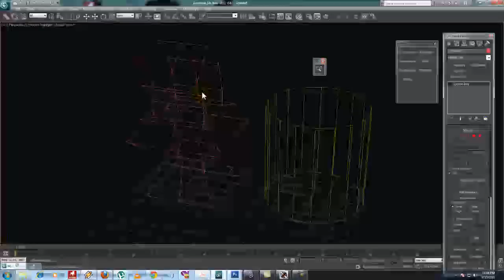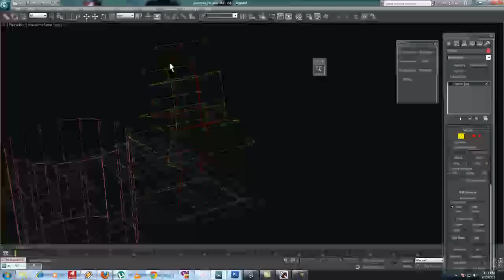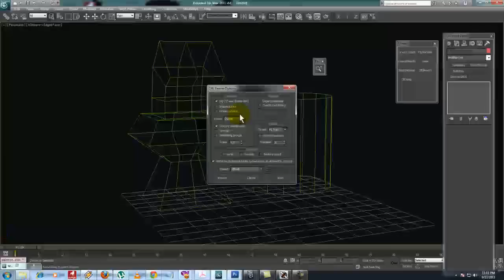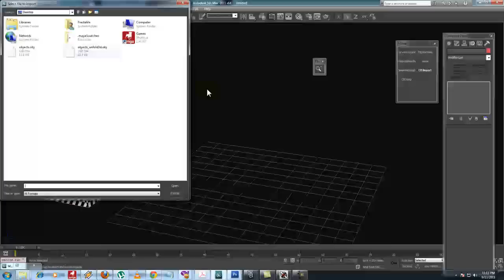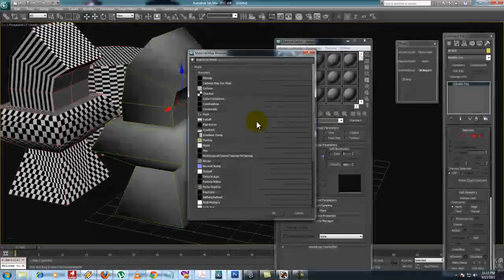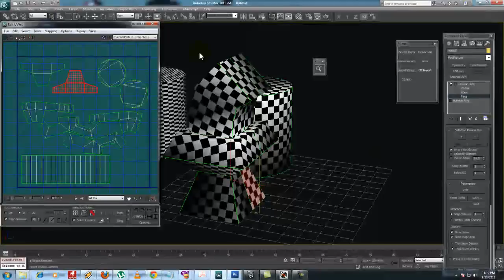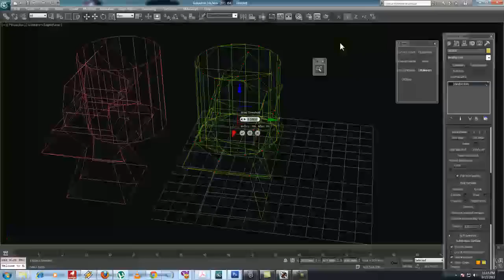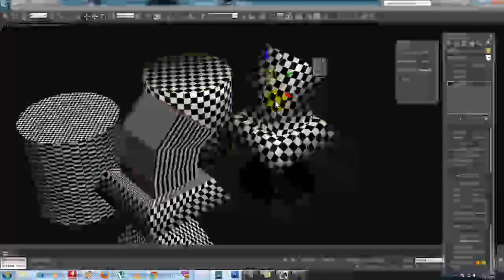Quick UV Unwrap & Layout Using Unfold 3D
Quick & Easiest way to Unwrap- But not perfectly correct, it depend on your cutting seam edges in preparation